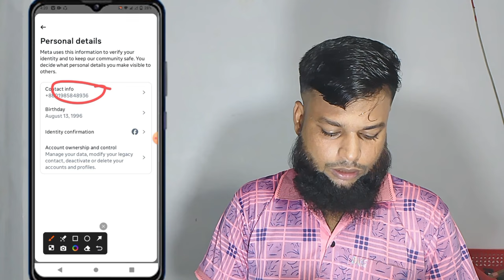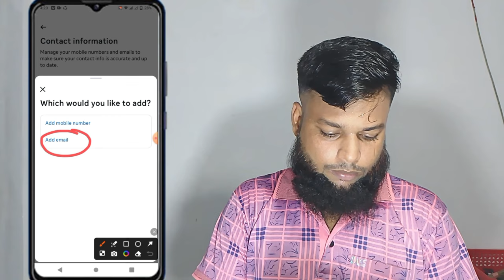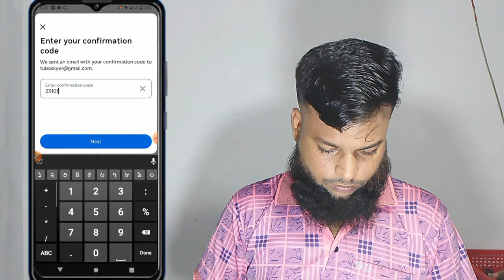ইনস্টাগ্রাম আইডিতে মোবাইল নাম্বার কিভাবে এড করবেন || Instagram এ জিমেইল এড করার নিয়ম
এই ভিডিওতে আমি আপনাদেরকে দেখেছি যে কিভাবে আপনারা instagram একাউন্টে জিমেইল এড করবেন